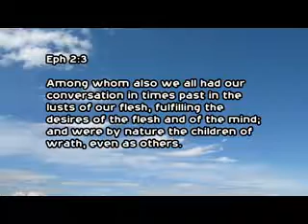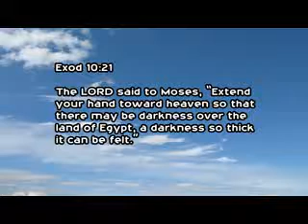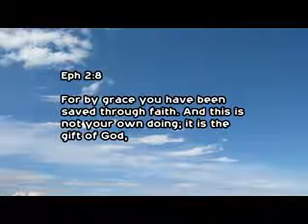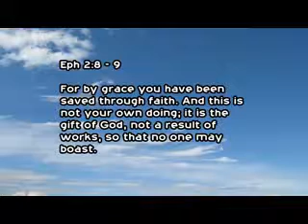11 11 th June 2017 Hidden Treasures